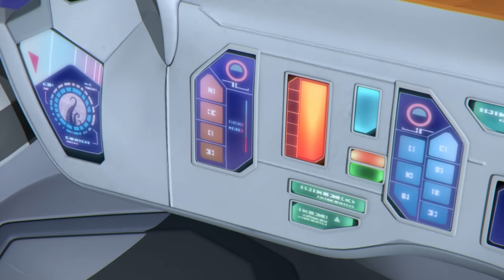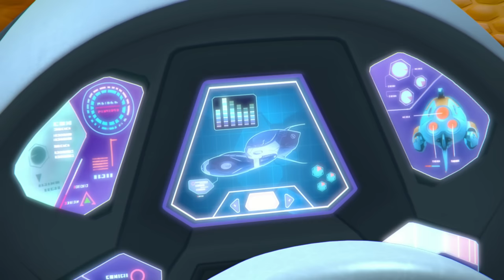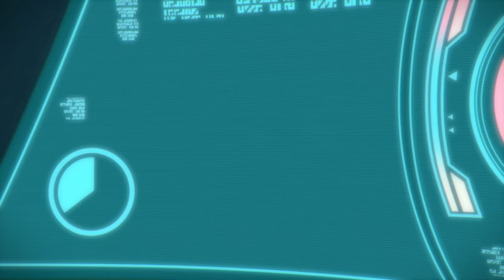Attacked by Stonefish! | The Deep Season 2 | Undersea Adventures | 7 & 8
Kaiko is trapped inside an ancient sunken tomb by a school of venomous stonefish. When the rest of the Nektons are trapped as well after trying to rescue her, Ant finds that being the smallest of the Nektons does have its advantages, letting him escape and rescue his family.